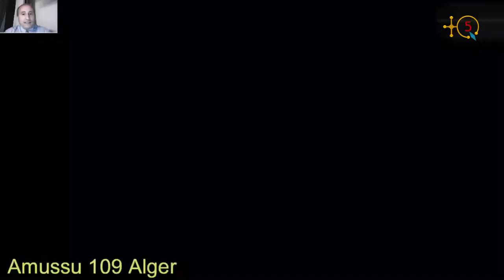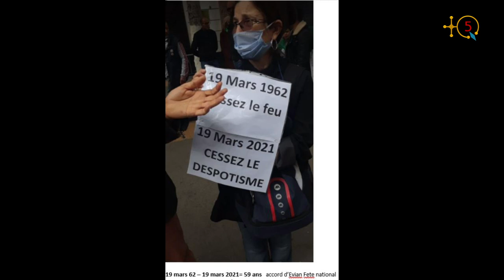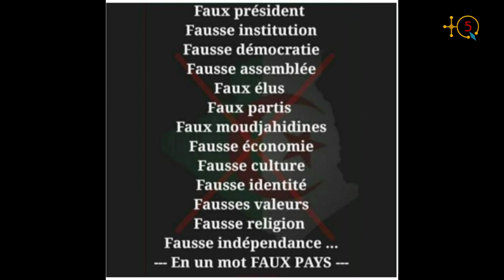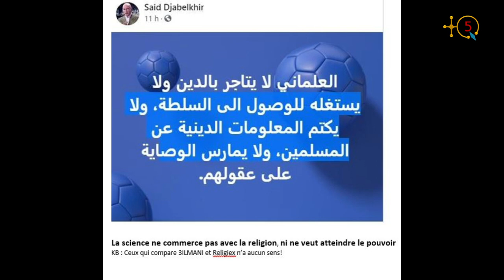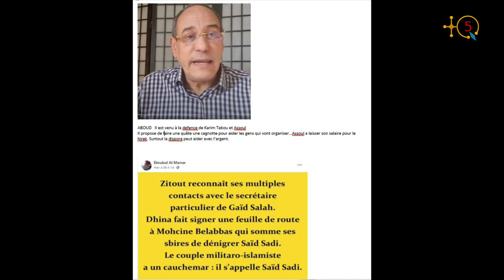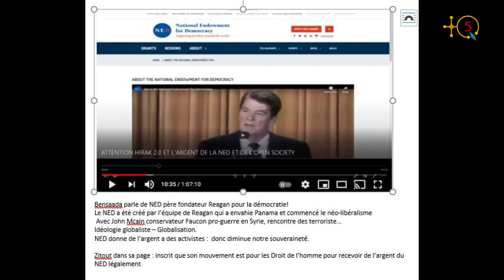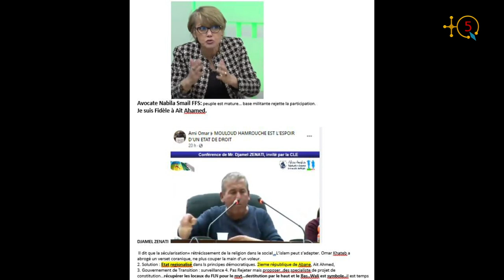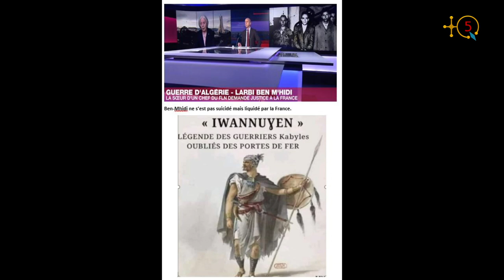Semaine 109 du mouvement dit Hirak-Tanekra: LIVE avec les activistes Mourad Bouzidi & Samir Mecibah.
Nouvelle émission de TQ5 intitulée SRID de Karim Baamar.

Le premier numéro est un LIVE avec les activistes du mouvement dit Hirak-Tanekra
Mourad Bouzidi & Samir Mecibah.

TQ5 Media